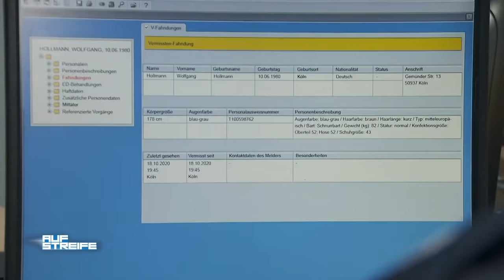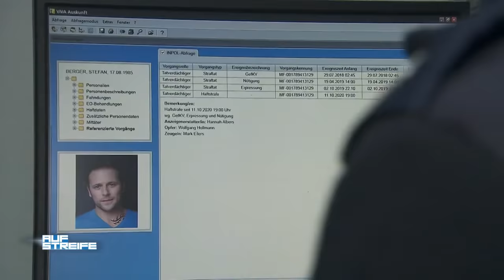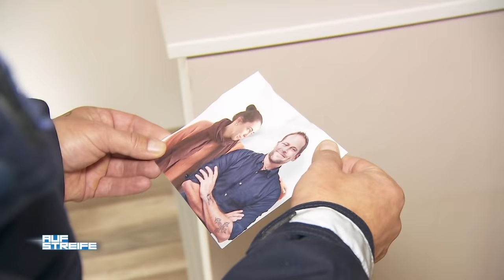Angriff auf Florian Winter: Wer hat es auf die Polizei abgesehen? | 1/2 | Auf Streife | SAT.1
Angriff auf einen Beamten vor der Wache! Ein Täter kann fliehen. Bei dem anderen Täter finden die Polizisten Fotos von Personen, deren Gesichter durchgestrichen sind. Das des Beamten ist auch darunter. Zeitgleich wird eine Frau verschleppt, die auch auf den Fotos war.